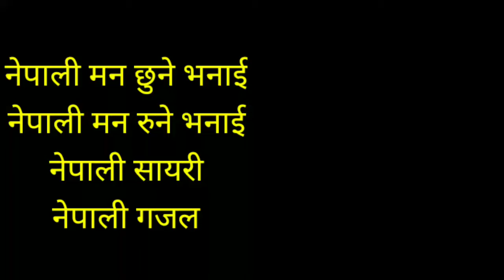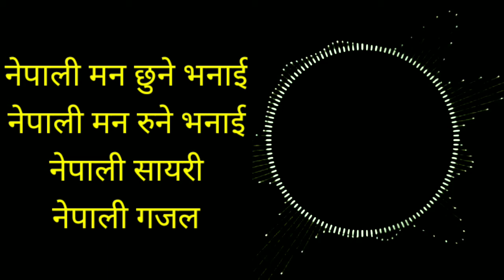मन छुने नेपाली भनाई Heart touching nepali story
मन छुने नेपाली भनाई हरु l Nepali quotes l New Nepali shayari l Man xune bhanai l man xune line l np

yours quorous yours tags 👇

New Nepali shyari
new nepali shayari
nepali shayari
shayari
quotes
nepali quotes
quotes nepali
man xune bhanai
man xune line
nepali man xune kahani
nepali status
nepali WhatsApp status
WhatsApp status
new shayari
नेपाली सायरी
नेपाली मन छुने भनाई
नेपाली गजल
नेपाली मन छुने भनाई छ